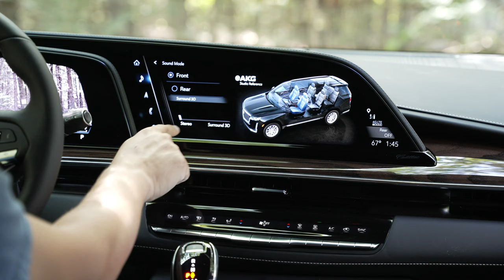Step Up Your Game: The Cadillac Escalade with Self-Closing Doors, a Fridge, and Night Vision!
Does your vehicle drive itself, see in the dark, have an integrated cooler, close its own doors, automatically tighten your seatbelts, and have a 36-speaker audio system? Didn't think so.